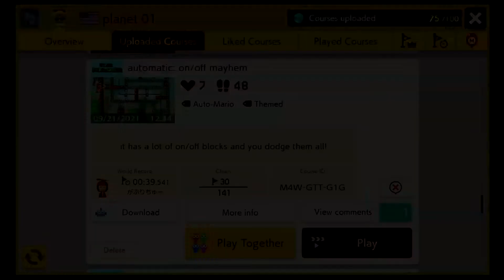Mario Maker 2: All My Auto Levels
I show you all my auto levels that I built on Mario Maker 2 Enjoy!